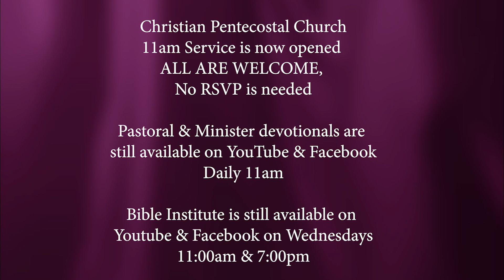"Doctrine of Salvation" Bible Study (8/11/21)